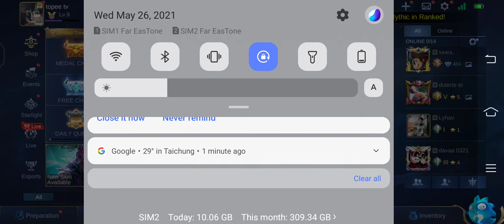jawhead game play badang na kasama nainis palagi kong tinatapon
taiwan dumami na naman ang corona virus✓bawal ng lumabas hirap ng buhay✓